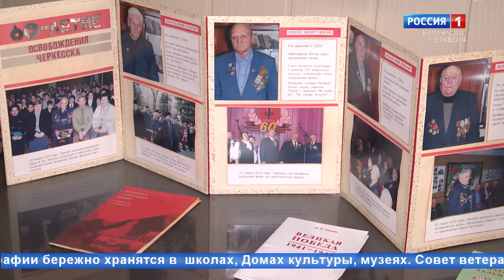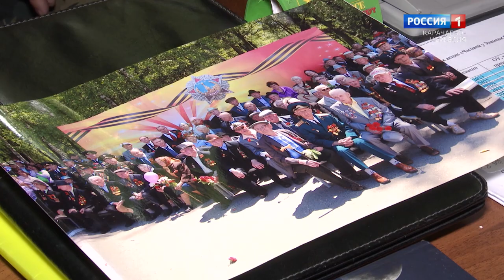"Совет ветеранов" (на карачаевском языке)